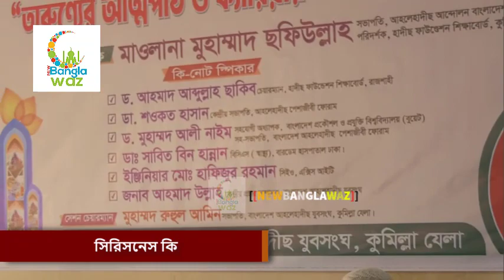সিরিয়াসনেস কি কৌশলে অনুষ্ঠানের সবাইকে মনযোগী করে তুললেন | মুকাদ্দীছ হোসাইন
সিরিসনেস কি? কৌশলে অনুষ্ঠানের  সবাইকে মনযোগী করে তুললেন মুকাদ্দীছ হোসাইন।

অনুষ্ঠানের শেষ অধিবেশনে প্রশ্নোত্তর পর্বের পাচজন সঠিক উত্তরদাতার মাঝে পুরস্কার বিতরণী ও একজনকে সম্মাননা স্বারক প্রদান ও বৈঠক ভঙ্গের দোয়া পাঠ এর  মাধ্যমে অনুষ্ঠানে সমাপ্তি ঘোষণা করা হয়। "আলহামদুলিল্লাহ"

সবাই যখন জাতীয় নির্বাচন নিয়ে ব্যস্ত! ঠিক সেসময় কুমিল্লা যেলা বাংলাদেশ আহলেহাদীছ যুবসংঘ ভিন্ন কিছু ভাবনা তুলে ধরছে প্রজন্মের কাছে।"আলহামদুলিল্লাহ"
"যুব সমাজ হোক ইসলাম প্রচারে দক্ষ শক্তিশালী" এই শ্লোগানে সম্পন্ন হলো:-
 "তারুণ্যের আত্মপাঠ ও ক্যারিয়ার ভাবনা" শীর্ষক সেমিনার-২০২৩ ও প্রশ্নোত্তর পর্ব।
গত ৩১শে ডিসেম্বর ২০২৩ রবিবার,  আল-মারকাযুল ইসলামী কমপ্লেক্স শাসনগাছা, কুমিল্লা।
অনুষ্ঠান শুরু হয় বেলা ২টা থেকে এবং সমাপ্তি ঘটে বাদ এশা।

উদ্বোধকউদ্বোধক ছিলেন মাওলানা মুহাম্মাদ ছফিউল্লাহ (সভাপতি, আহলেহাদীছ আন্দোলন বাংলাদেশ, কুমিল্লা যেলা)

প্রধান অতিথির আসন অলংকৃত করেন :
 ড. আহমাদ আব্দুল্লাহ ছাকিব (চেয়ারম্যান, হাদীস ফাউন্ডেশন শিক্ষাবোর্ড ও শিক্ষা ও সাংস্কৃতিক বিষয়াক সম্পাদক আহলেহাদীছ আন্দোলন বাংলাদেশ)

কি-নোট স্পিকার ছিলেন :

ডাঃ শওকত হাসান (কেন্দ্রীয় সভাপতি, আহলেহাদীছ পেশাজীবি ফোরাম)

ড. মুহাম্মাদ আলী নাইম (সহযোগী অধ্যাপক, বাংলাদেশ প্রকৌশল ও প্রযুক্তি বিশ্ববিদ্যালয়ে (বুয়েট)
সহ-সভাপতি, আহলেহাদীছ পেশাজীবি ফোরাম)

ডাঃ সাবিত বিন হান্নান বিসিএস (স্বাস্থ্য) বারডেম হাসপাতাল ঢাকা।

ইঞ্জিনিয়ারঃ মুহাম্মাদ হাফিজুর রহমান (সিইও, এক্সিস আইটি ও আহলেহাদীছ পেশাজীবি ফোরাম, ঢাকা দক্ষিণ সাংগঠনিক যেলা )

জনাব আহমাদ উল্লাহ (কেন্দ্রীয় প্রচার সম্পাদক, বাংলাদেশ আহলেহাদীছ যুবসংঘ)

ইঞ্জিনিয়ার : নাহিদ পারভেজ সজিব (আহলেহাদীছ পেশাজীবি ফোরাম, ঢাকা দক্ষিণ সাংগঠনিক যেলা।  প্রমূখ।

বাস্তবায়নেঃ বাংলাদেশ আহলেহাদীছ যুবসংঘ, কুমিল্লা যেলা।

অনুষ্ঠান সঞ্চালনায় ছিলেন: আব্দুল্লাহ আল মুছাদ্দিক বাংলাদেশ আহলেহাদীছ যুবসংঘ, প্রশিক্ষণ সম্পাদক, কুমিল্লা সাংগঠনিক যেলা।
জাযাকাল্লাহু খাইরান।